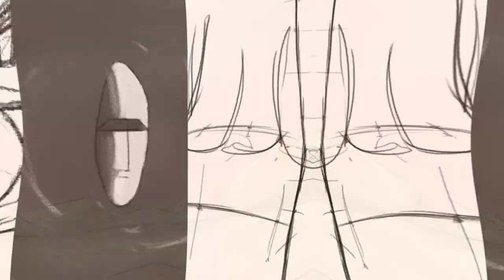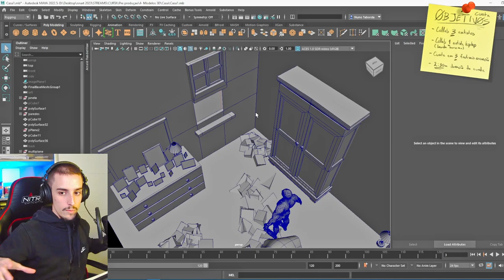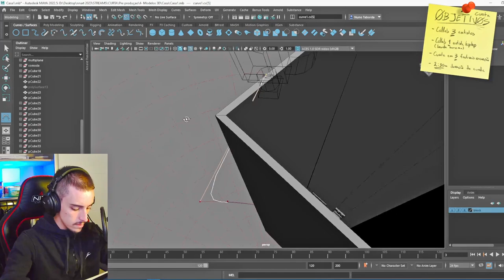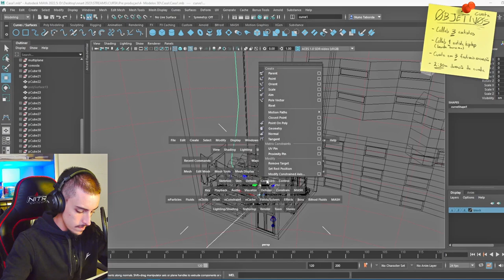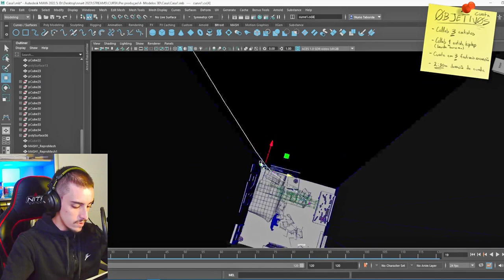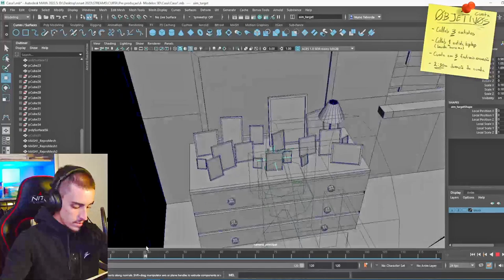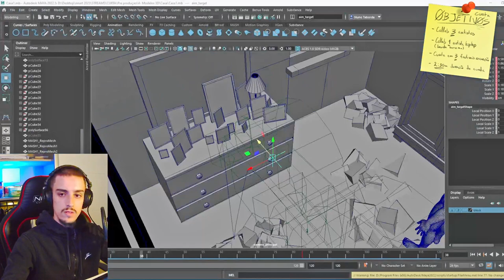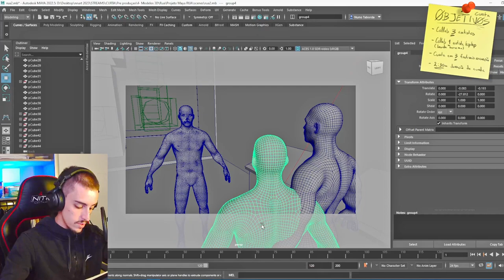Vamos fazer um filme de Animação! - #19 - Referências 3D 💻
Instrumental inicio e fim: (FREE) R&B Type Beat x Emotional Instrumental - "You99" | Sad R&B

0:00 Preview
0:27 Intro
0:27 Dia #89 - Referências 3D
07:42 Renders Finais
08:02 Outro